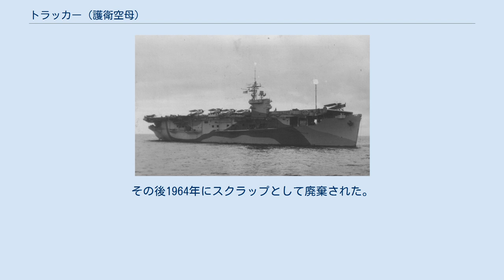トラッカー (護衛空母)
トラッカー (HMS Tracker, D24) は、イギリス海軍の護衛空母。
アタッカー級航空母艦の1隻。
 トラッカーはワシントン州タコマのシアトル・タコマ造船所で、モーマックメール (Mormacmail) の艦名で1941年11月3日起工する。
完成前にアメリカ海軍によって購入され、BAVG-6 の艦種番号を与えられる。
オレゴン州ポートランドのウィラメット鉄工所で護衛空母に改装、1943年にレンドリース法に基づきイギリス海軍に移管され、トラッカーと命名された。
 トラッカーは1943年から44年にかけて北大西洋及び北極海で船団護衛に従事する。
ソードフィッシュとシーファイアを装備した第813航空団を搭載していたが、1944年1月にアヴェンジャーとワイルドキャットを装備した第846航空団に転換する。
1944年4月にトラッカーの艦載機部隊はアクティヴィティ (HMS Activity, D94) の部隊と共に U-288 を撃沈した。
 1944年6月のノルマンディー上陸作戦では上空護衛を担当したが、カナダ軍のフリゲートテム (HMCS Teme) と衝突し、両艦とも損傷を負った。
1944年11月にアメリカに向かい航空機の輸送を行い、同年の残りは太平洋で航空機と兵員の輸送に従事した。
 1945年8月にイギリスへの最後の航海を行い、11月にアメリカ海軍に返還された。
1946年11月に民間に売却され、Corrientes の艦名でアルゼンチンで活動した。
その後1964年にスクラップとして廃棄された。